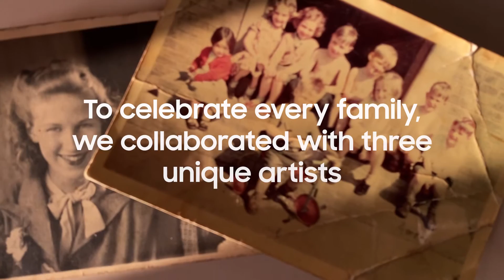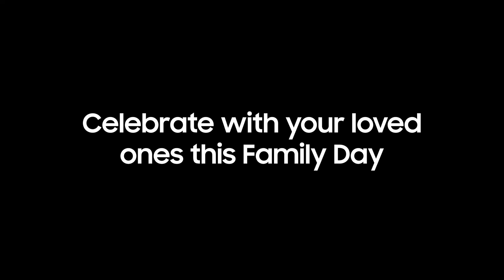La familia existe en todas sus formas.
"Familia" significa algo diferente para todos nosotros.
Este Día de la Familia, colaboramos con 3 artistas para celebrar cada forma de dinámica familiar.
Disfrutá de sus creaciones... Y hoy, no te olvides de llamar a las personas que querés y considerás parte de tu familia.